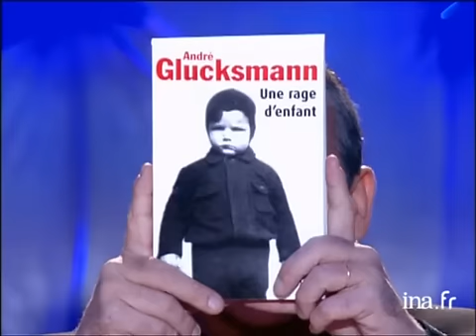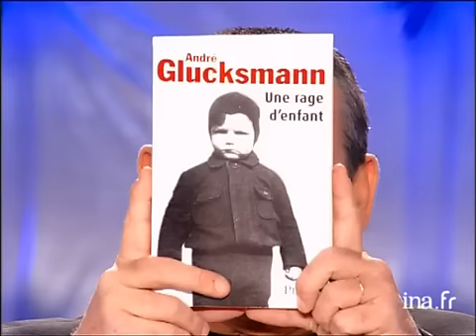André Glucksmann fait le promo de BHL | Archive INA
Tout le monde en parle : [émission du 25 mars 2006]
André GLUCKSMANN tire une carte "Pas de chance" qui consiste à faire la promotion d'un concurrent...il choisit BHL. Images d'archive INA